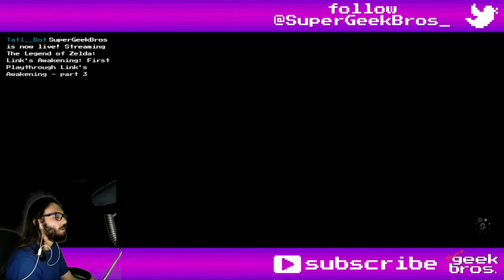Birds of Pain! Zelda: LA(NS) | part 12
100% playthrough of The Legend of Zelda: Link's Awakening for the Nintendo Switch.
In this video we'll learn the last song, get a zombie chicken then climb the most confusing dungeon in the game.

If you need to find something, here's what happened in this video:
00:00 - start

Dungeons:
Level 7 - Eagle's Tower
16:57 open
17:22 enter
17:46 Small Key
19:35 Map
24:13 Compass
29:53 Stone Beak
30:16 Owl Statue
31:13 Owl Statue
32:23 Mirror Shield
32:42 Small Key
34:06 Chest (spawn)
34:37 Mini-Boss - Hinox (fail)
37:21 Mini-Boss - Grim Creeper
39:43 Nightmare Key
41:06 Mini-Boss - Hinox (success)
41:18 Small Key
42:46 Pillar (1st)
43:31 Pillar (2nd)
45:33 Pillar (3rd)
46:08 Owl Statue
46:29 Chest - Bombs (the chest that spawned previously)
48:52 Pillar (4th)
51:23 Chest - Secret Medicine
52:41 Boss - Evil Eagle

Items, Equipment, Collectibles and Quest Items:
06:01 Frog's Song of Soul (300 Rupees)
11:55 Flying Rooster
14:02 Bird Key
32:23 Mirror Shield
56:47 Organ of Evening Calm

Secret Seashell:
01:20 №38 - Ukuku Prairie
10:31 №39 - Kanalet Castle
41:56 №40 - Eagle's Tower

Chamber Stones:
09:25 №6 - Seashell Mansion (30 Seashells reward)

Random comments, interesting dialogues, places, fails and epicnesses:
00:21 Egg path (needs Magnifying Lens)
04:04 path to Mamu
08:24 failing to wake the dead bird

Title: Birds of Pain! Zelda: LA(NS) | part 12